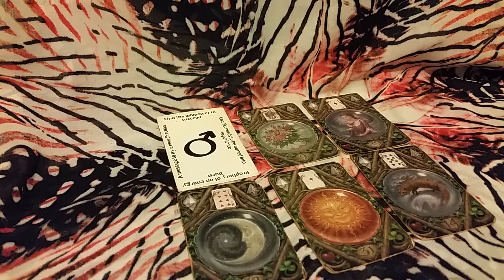Taurus Musicians reading The Best day in 2021